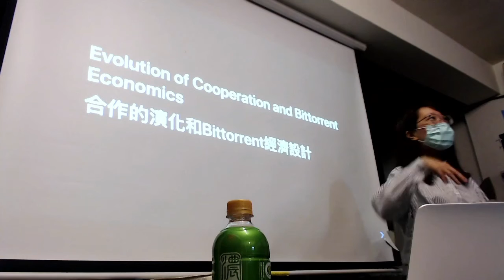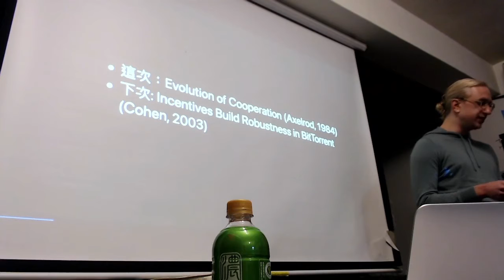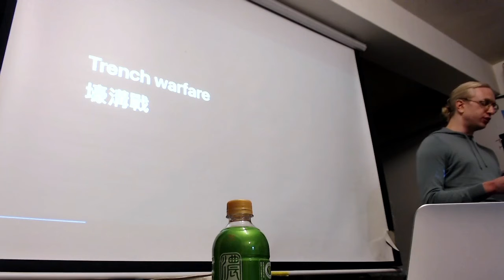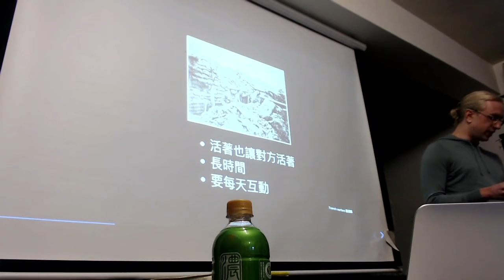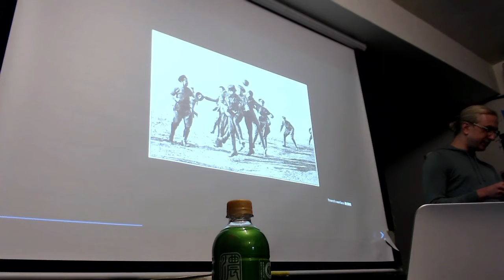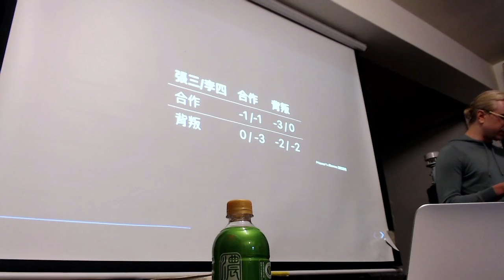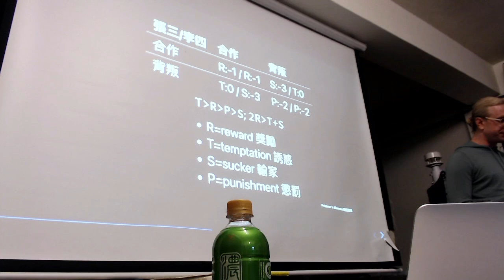合作的演化 | Oskar Thoren (錄影後半部毀損)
Oskar Thoren 是 Vac 協定的研究負責人，Vac 是 Status 等應用程式中使用的安全訊息傳遞架構。最近，他正在研究Waku v2，這是一種保護隱私的p2p訊息協定。

講題簡介：
本演講介紹了即使在乍看之下毫無意義的情況下，雙方如何發展合作以及為什麼合作可以發生。 通過使用賽局理論分析情況，我們可以看到諸如以牙還牙的簡單策略令人驚訝的表現出色。 我們還將研究在Bittorrent的經濟設計中，此原理如何應用在節點之間的誘因共享。 這場演講基於經典的合作進化論（Axelrod，1984年）和《誘因機制在BitTorrent中建立穩健性》（Cohen，2003年）。

Talk intro:
This talk introduces how and why cooperation can develop between two parties even in situations where it at first glance doesn’t make sense. By analyzing situations using game theory, we can see how simple strategies such as tit-for-tat perform surprisingly well. We also look at how this principle is applied in Bittorrent’s economic design to incentives sharing between peers. The talk is based on the classic Evolution of Cooperation (Axelrod, 1984) and Incentives Build Robustness in BitTorrent (Cohen, 2003).

**Update**: Talk will be split into two, Bittorrent portion to come next time.

Speaker intro:
Oskar Thoren is the protocol research lead at Vac, the secure messaging stack used in apps such as Status. Recently, he is working on Waku v2, a privacy-preserving p2p messaging protocol.